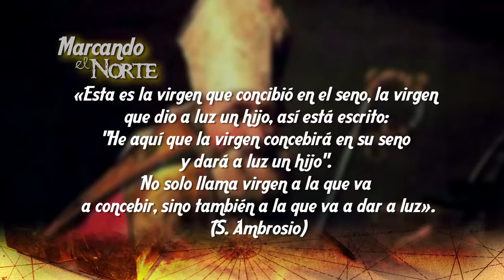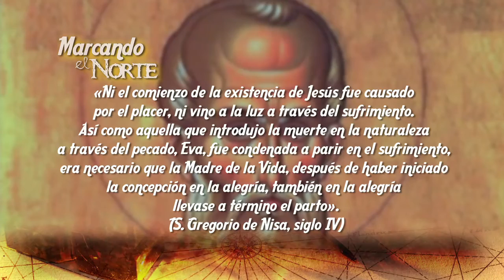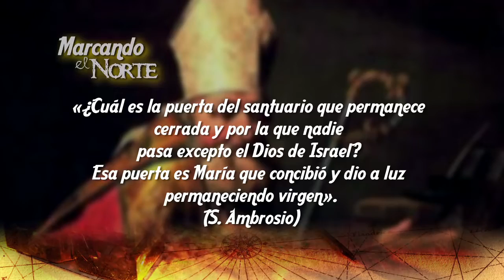M.N. La perpetua virginidad de María - María, Virgen durante el parto (I) 7/9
En el séptimo programa dedicado a «La Perpetua Virginidad de María», el P. Ángel Mª Rojas, sacerdote jesuita y teólogo, nos habla de la virginidad de María durante el parto y de las pruebas que existen de este dogma mariano en los mismos Evangelios, junto con los escritos de los Padres de la Iglesia.